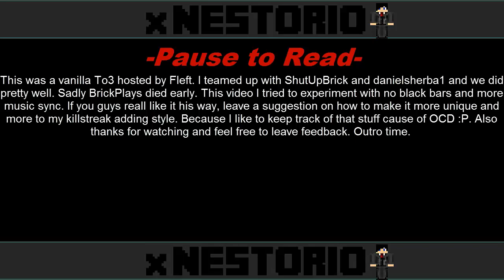UHC Highlights | Episode 48 "Infinity" (15 Kills)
This was a vanilla To3 hosted by Fleft. My teammates were ShutUpBrick and danielsherba1. We did pretty well and I tried out not having black bars this time, enjoy!

Texture Pack by: Sitris (Special Thanks) and Finished by me

☻How can I get in contact with you?
☻Do I have to record?
No
☻Why do you put kills in title?
It's mainly a personal preference thing. When I watch other videos I always like to count how many kills they have, and I just feel like adding a indicator on my titles so people don't have to count. Some people don't like it, some do, Meh.
☻Can we Team?

Welcome back to my Ultra Hardcore Highlights series! Ultra Hardcore is a gamemode that makes it so that:

- you don't regenerate health automatically
- golden apples now require ingots instead of nuggets
- glistering melons require a gold block
- a few other minor tweaks (ex: tab shows health)